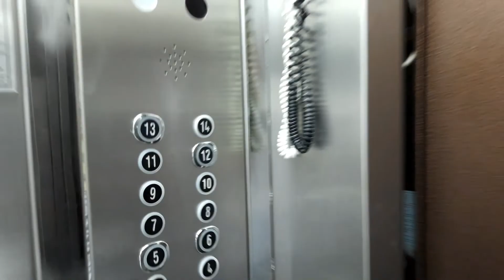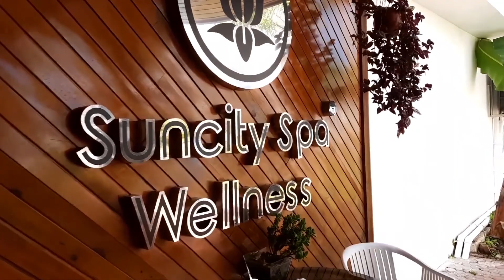Недвижимость в Мерсине Липарис Сансити 2+1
Жилой комплекс - Липарис Сансити

Напрямую от застройщика Синан Иншаат

Локация - район Чешмели, Мерсин ( район открыт для получения Вида на жительство ВНЖ)

Этажность дома - 14 этажей.

Площадь квартиры: 2+1 = 111 квадратов ( брутто )

До моря - 150 метров

Рядом с комплексом имеется вся инфраструктура для жизни. Супер маркеты: БИМ, А-101, Мигрос, частные магазины, рыбная лавка, кафе и рестораны. Есть городской транспорт (маршрутки) до центра города и обратно.

В комплексе имеются:
1. Бассейны
2. Аквапарки
3. Детская площадка
3. Теннисная площадка
4. Баскетбольная площадка
5. Тренажёры для физкультуры
6. Зона барбекю BBQ
7. Генераторы
8. Парковка
9. Кафе
10. Спа Салон
11. Уникальный ландшафтный дизайн
12. Ведётся видеонаблюдение 24/7
13. Территория огорожена и охраняется 24/7

ЦЕНА:
- 156 тысяч Евро ( Цена на Январь  2023 г)